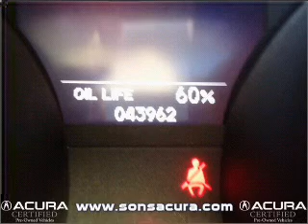2008 Acura MDX - Morrow GA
Year: 2008
Make: Acura
Model: MDX
Trim: 3.7 Technology w/ RES
Engine: 3.7 liter 6 cylinder 24 valve
Transmission: 5-Speed Automatic
Color: Gray
Mileage: 43962
Address:
7060 Jonesboro Road